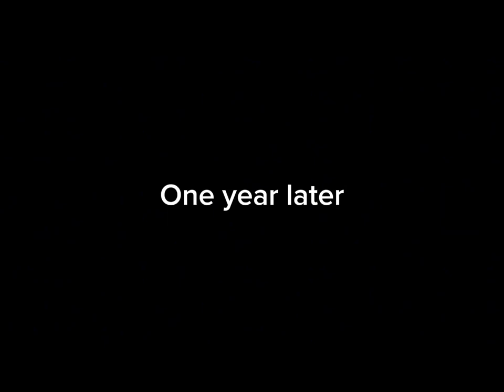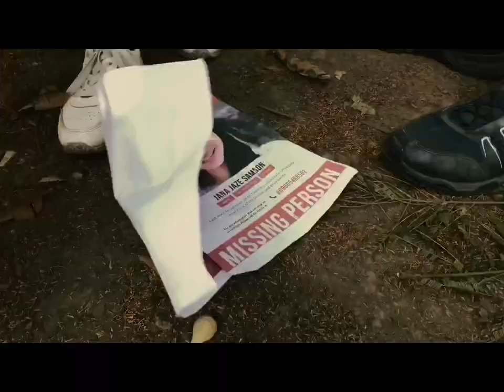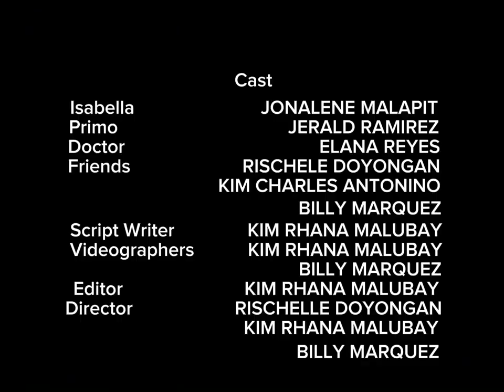ARTS1100 BSCHEM1 1 GROUP3 ShortFilm ISABELLA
🎥 Welcome to a world where visual poetry meets avant-garde storytelling! Immerse yourself in this extraordinary experimental film that pushes the boundaries of artistic expression. 🌌

🎨 As the culmination of our Arts Appreciation course, this final project explores the intersection of various artistic elements, weaving together a tapestry of emotions, colors, and sounds. Join us on a unique cinematic journey that challenges conventional norms and invites you to experience art in a new light. 🌈✨

📽️ Synopsis:
Dive into a realm where time is fluid, and reality is a canvas waiting to be painted. "Ephemeral Expressions" transcends traditional storytelling, offering an immersive experience that blurs the lines between dreams and reality. Witness the convergence of experimental cinematography, mesmerizing visuals, and a captivating soundtrack that amplifies the emotional depth of every frame.

🤔 Ready to embark on a cinematic adventure that defies expectations? Hit play and join us in celebrating the culmination of our Arts Appreciation journey with these experimental films. 🎬🌟